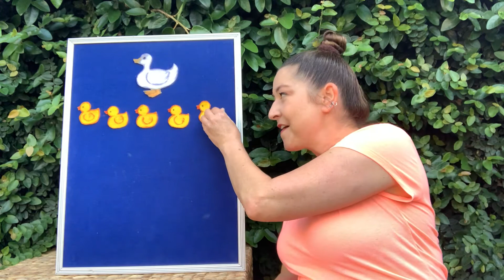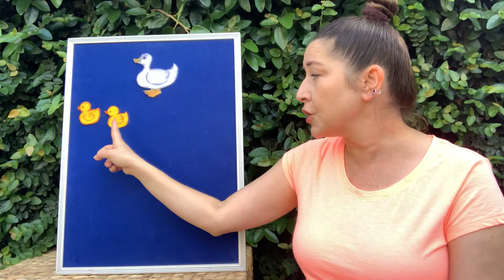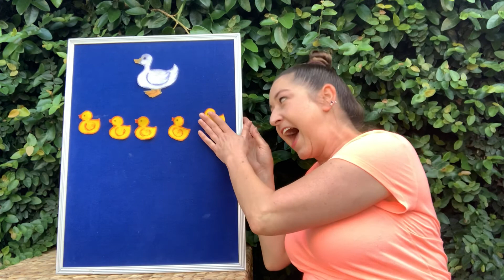Circle time with JoiJoi: Five Little Ducks flannel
Stories and circle time activities for young children.